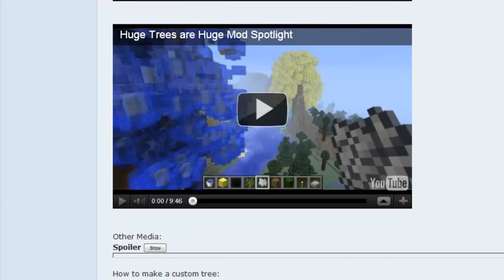Minecraft Mod Review : Huge Trees are Huge (1.2.5) [DEUTSCH/HD]